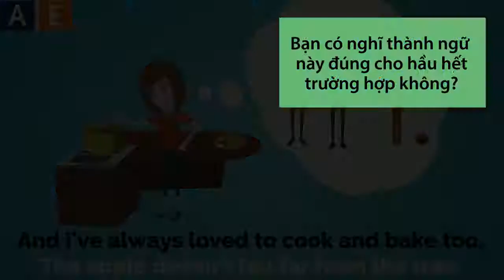The apple doesn't fall far from the tree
Con nhà tông không giống lông cũng giống cánh !